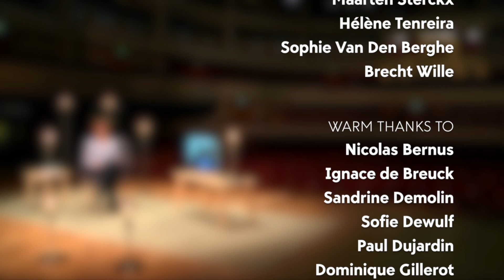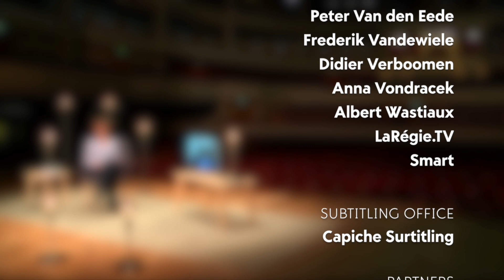Repairing the future with Olivia Laing | Interview | BOZAR at home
Olivia Laing (1977) is a widely acclaimed writer and critic from the UK. She’s the author of To the River, The Trip to Echo Spring and The Lonely City, which has been translated into 17 languages and sold over 100,000 copies worldwide. Her first novel Crudo was a Sunday Times top ten bestseller and a New York Times notable book of 2018. Laing’s writing about art & culture appears in the Guardian and Financial Times among many other publications. Her collected essays, Funny Weather: Art in an Emergency, are out now.

Sous-titres disponible/Ondertitels beschikbaar/Subtitles available click on: ⚙️